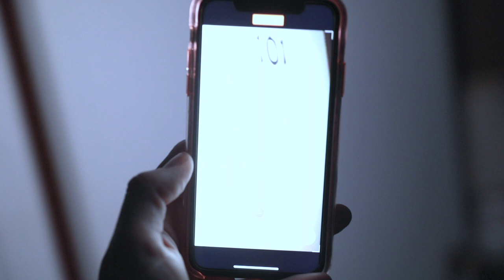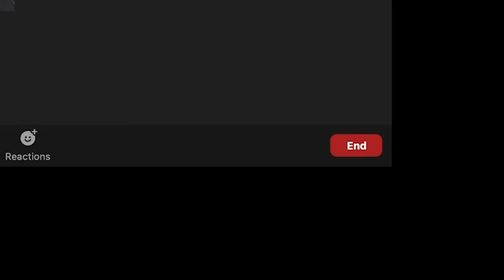end user (Horror Short Film) Canon 5D Mark IV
A student working late into the night is interrupted as strange events begin to occur.

Directed by Clay Lacey
Written by Clay and Krystin Lacey
Starring Kyle Shelton and Krystin Lacey

Shot on Canon 5D Mark IV